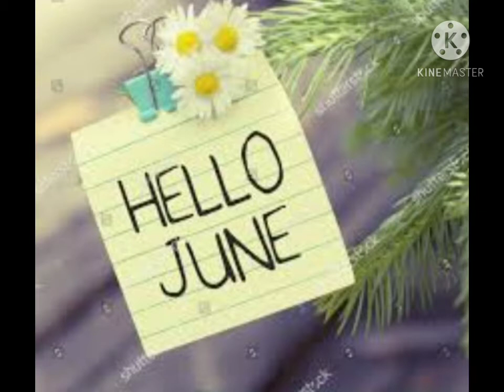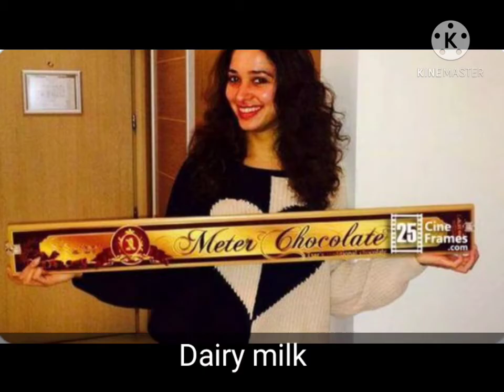Types of girls addicted month wise ❤❤❤❤